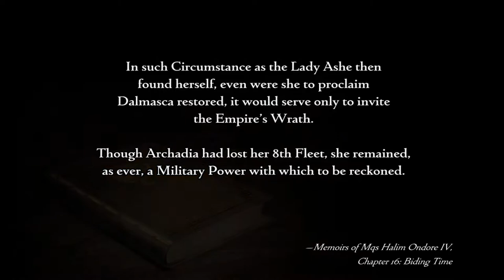FF XII Struggle For Freedom Mod P16: Vossler ~ Dawn Shard ~ The Senate ~ Where To Next?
***Oh Vossler, how could you?***